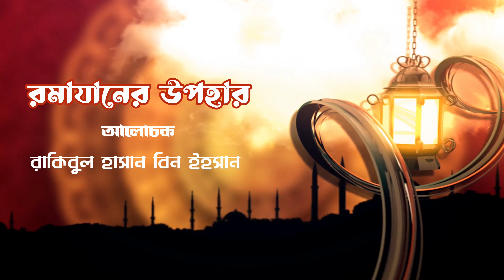রমাযানের উপহার | একাধিক ছিয়াম পালনের ছাওয়াব পাওয়া যাবে যে আমলে | Rakibul Hasan Bin Ihsan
রমাযানের উপহার হিসেবে একাধিক ছিয়াম পালনের ছাওয়াব পাওয়া যাবে যে আমলে by Rakibul Hasan Bin Ihsan

একটি ছিয়াম পালন করেও একাধিক ছিয়াম পালনের সাওয়াব পাওয়া যাবে অপর ব্যক্তিকে ইফতার করানোর মাধ্যমে।
سنن الترمذي/٨٠٧، سنن ابن ماجه/١٧٤٦- عَنْ زَيْدِ بْنِ خَالِدٍ الْجُهَنِيِّ ، قَالَ : قَالَ رَسُولُ اللَّهِ صَلَّى اللَّهُ عَلَيْهِ وَسَلَّمَ : " مَنْ فَطَّرَ صَائِمًا كَانَ لَهُ مِثْلُ أَجْرِهِ غَيْرَ أَنَّهُ لَا يَنْقُصُ مِنْ أَجْرِ الصَّائِمِ شَيْئًا ".
 هَذَا حَدِيثٌ حَسَنٌ صَحِيحٌ. حكم الحديث: صحيح
মাত্র ১২০০ হাজার টাকায় একজন সিয়াম পালনকারীর সারা মাসের ইফতারের দায়িত্ব নিতে পারেন আপনিও।

bangla waz,রমাযানের উপহার, ইফতার করানোর ছাওয়াব,rakibul hasan bin ihsan,new waz 2023,bangla waz,bangla waz 2023.

Rakibul Hasan Bin Ihsan is a YouTube channel that is involved in preaching authentic Islam in Bangla, Arabic, Hindi & English language.